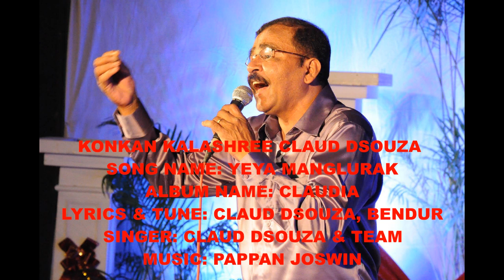Yeya Manglurak - Konkani Fast Group Song - Singing Competition - Konkan Kalashree Claud Dsouza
Yeya Manglurak is a very popular Mangalorean Konkani Group song composed by the Renowned Konkani Singer "Konkan Kalashree Claud Dsouza" & Sung by Claud Dsouza & Team. This song describes the beauty of Mangalore and is a perfect group song for singing competitions with lot of variations. It has been sung by many groups during inter parish Singing competitions and won many prizes.

Song Name: Yeya Manglurak
Lyrics & Tunes: Claud Dsouza, Bendur
Singers: Claud Dsouza & Team
Album Name: Claudia